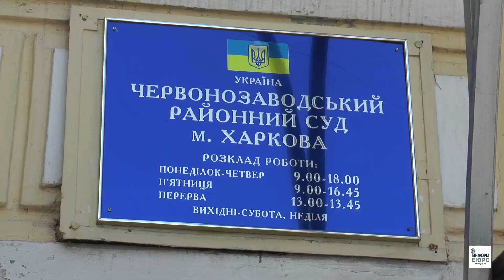Смертельное ДТП: полицейского арестовали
Суд взял под стражу без определения залога 22-летнего лейтенанта полиции Александра Мамотюка, подозреваемого в смертельном ДТП, которое произошло 10 июля на пересечении ул. Сумской и ул. Динамовской.
По словам подозреваемого, он с напарником ехал без превышения скорости на подмогу коллеге. Родственники и друзья погибших утверждают, что скорость патрульным была превышена. Они пытаются найти видео с камер, установленных на месте происшествия, но на данный момент безуспешно.
Прокуратура области утвердила и объявила подозрение лейтенанту полиции Александру Мамотюку по факту нарушения правил безопасности дорожного движения лицом, управляющим транспортным средством, повлекшее гибель нескольких лиц (ч. 3 ст. 286 УК Украины).